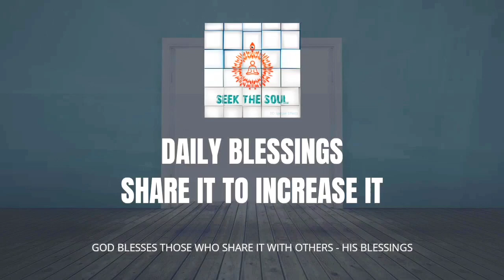Daily Blessings- | 207 | JUST WORDS ARE NOT ENOUGH TO BE A GOOD LEADER !